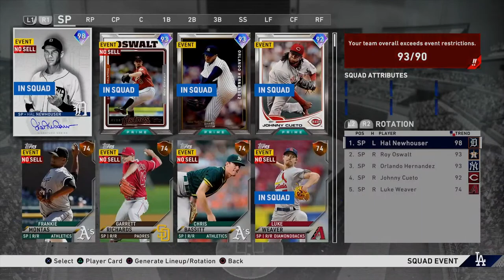PRIME EVENT LIVE! 95 DELLIN BETANCES! RIVER GRIND! | MLB The Show 20 | LiveStream